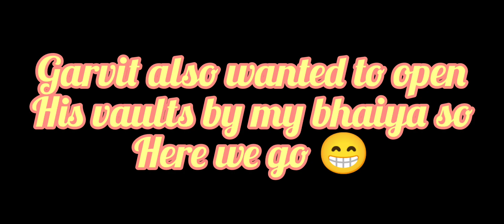100 Key Crates Opening 🔥❤️ || Mech Arena 🌟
Video by Pro VIP Gamers

Our IDs: VIP-Ashwin : 2367194
                VIP-Kunal:     2291191

Mech Arena: Mech Arena: Robot Showdown is a FREE competitive multiplayer mech shooter with deep gameplay, intense team battles, and lush 3D graphics.
⋇Game Features Highlights⋇
+Real-Time 5v5 Multiplayer
+Friendly Features with chat
+Competitive Gameplay
+Just Point & Shoot
+The Right Mech for the Right Job
+Unique Game Maps
+Tons of Weapons
+Special Mech Abilities Skills... & more

VIP clan : Joining Rules
2. Put VIP in-front of your name .

We are also friends with mostly all Indian clans as WIM , Revengers , ACE , Soul , Hydra Ect.

                                                                                                           -VIP-Kunal (Clan leader)